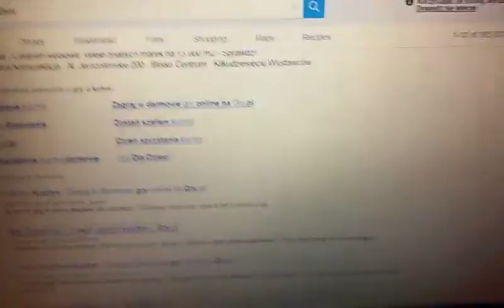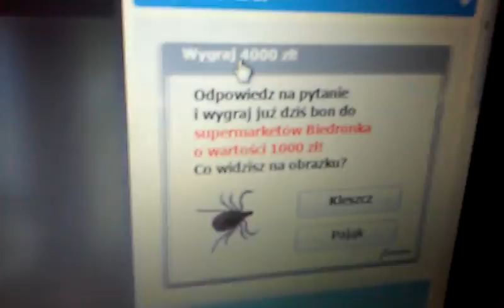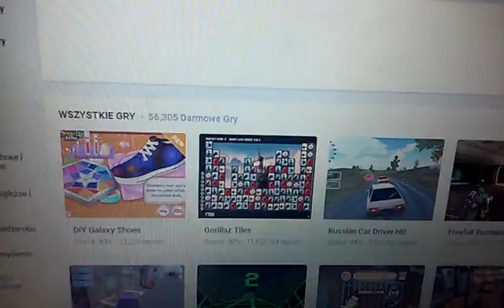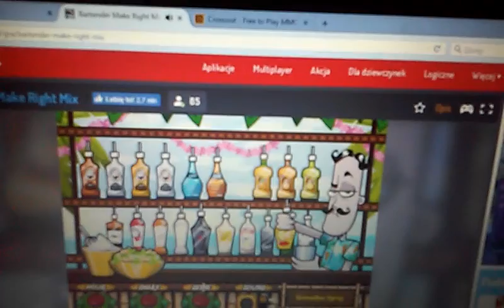Drinki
Robimy dzisiaj drinka